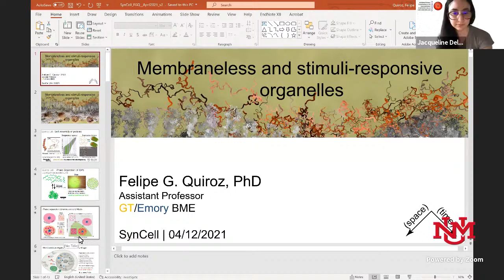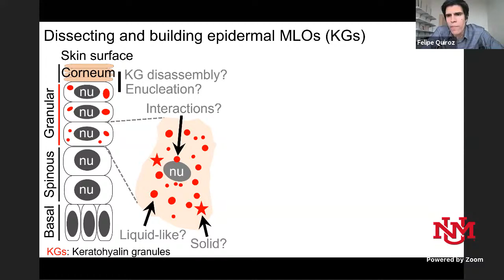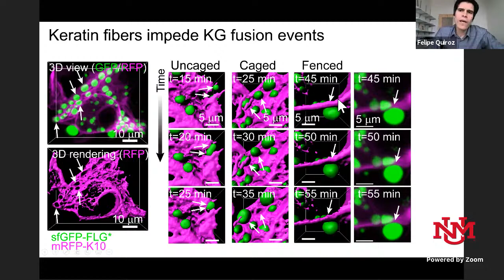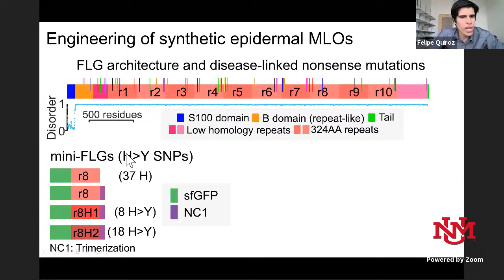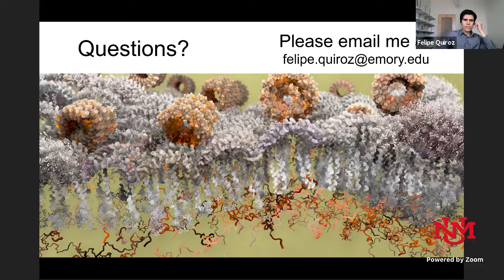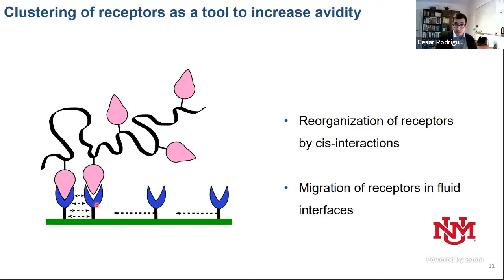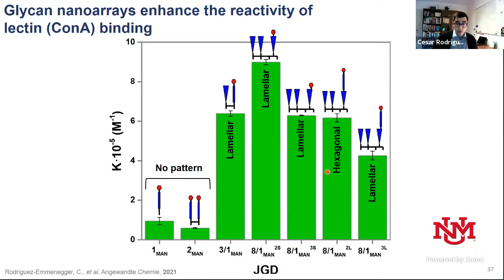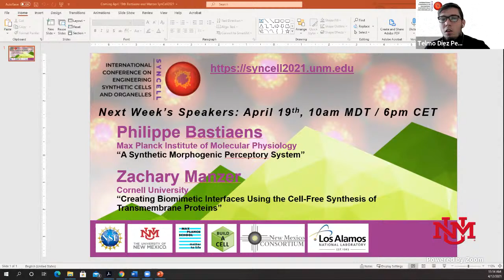SynCell 2021 Speaker Series (April 12): Felipe Garcia Quiroz & César Rodriguez-Emmenegger